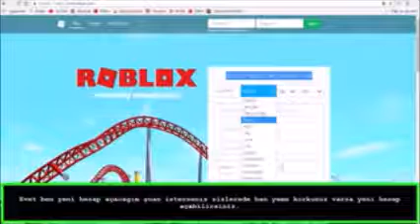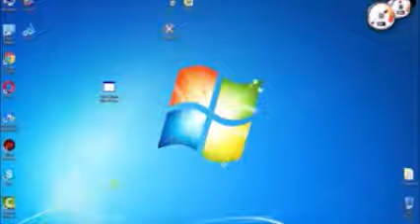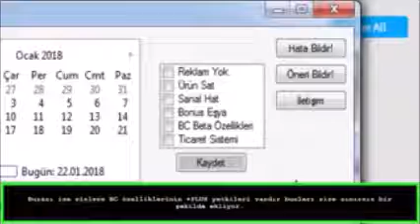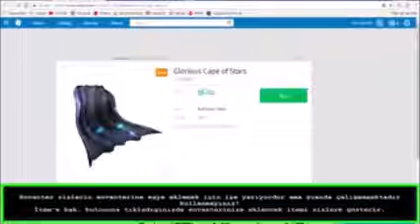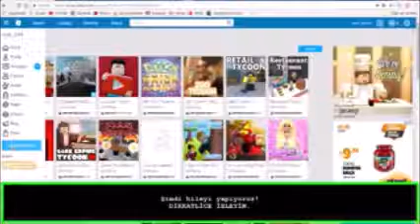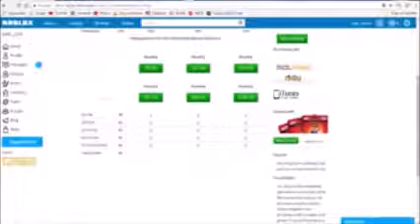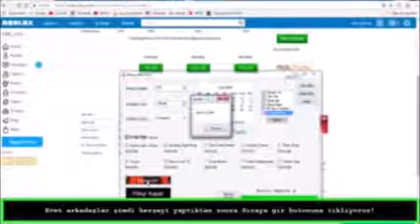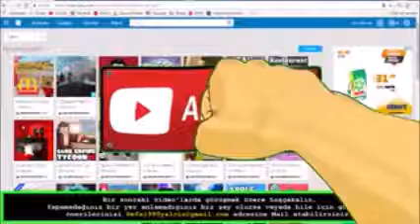||Roblox Robux Hilesi 2018|| || V2.4 || ||SINIRSIZ||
》Açıklama:
Video Aşırı Kalitesiz Olmuş Arkadaşlar Yeni Farkettim.
Hiçbirşey Okunmuyor ama görünüş itibarı ile hilenin nasıl birşey olduğunu anlamışsınızdır.
BU VİDEOYU ve HİLEYİ En kısa zamanda Güncelleyeceğim.
En Güncel Hile İçin Bu Videoyu Takipte Kalın
Güncellemeyi Bu Videodan Yapacağım
Hem Videoyu Hemde HİLEYİ En kısa zamanda GÜNCELLEYECEĞİM.
hem daha fazla kişi kullanacak.

ÖNEMLİ !!!
➜  (Hatalar Kısa Zamanda Düzeltilecek TAKİP'te KALIN)
➜  Videoyu BEĞEN

➜ ➜ Aşağıdaki Şartları Yerine Getir ÖNEMLİ!, ➜ ➜

➜ Videoyu Sonuna Kadar İzle
 ➜ ➜  (*Video'yu tam izlemezseniz Hack Sitesi Açılmaz!!) ➜ ➜
➜ Hileyi 10 Kişi İndirince Hile Sitesi Otamatik Kapanacaktır.
➜ Hile İndirme Sınırı 10 Kişidir.
➜ Hile Sitesi Açılmazsa YA videoyu Tam izlememişsinizdir.
YADA Hileyi 10 Kişi İndirdiği İçin Site Kapanmıştır

➜ Hile İndirme Linki ;

Reklamsız Link Kısaltma Kullanılmıştır!

 ➜ Video'ların devamı için video'larıma like atmayı unutmayın :)